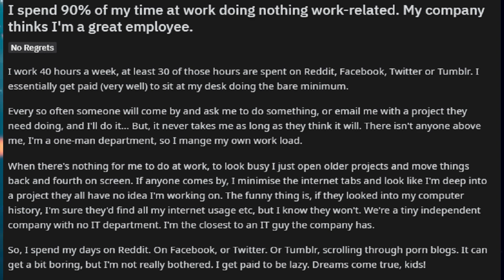Funny Reddit Stories: Confession of a Workplace Slacker (r/Confession)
I can relate. How else do you think I can upload like I do? Hopefully my businesses can grow enough for me to quit at the end of lockdown!

Current Patreons:
ICup
A Farmer
M Southcott